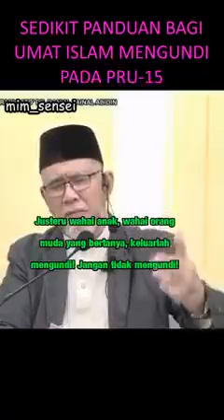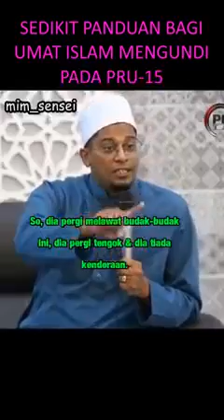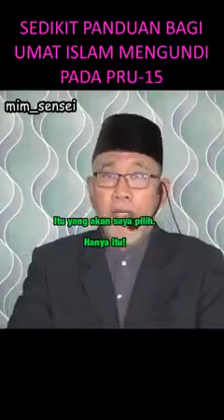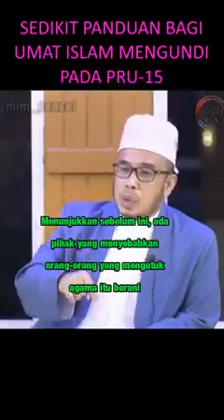Panduan umat Islam mengundi